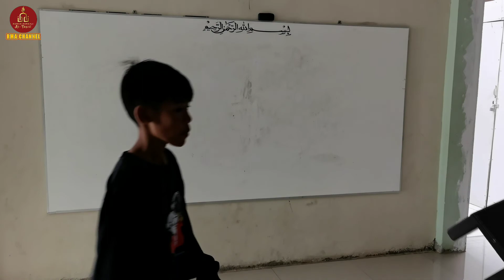KERJA BAKTI RMA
Kagiatan ini rutin dilakukan setiap Ahad pagi oleh anak-anak ngaji RMA di Aula Musholla Nururrohmah Jl Nusa Indah Pondok Tanah Mas Wanasari Cibitung